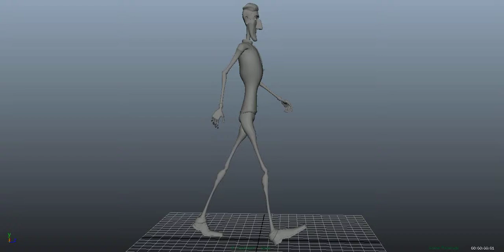YM Initial Walk Cycle